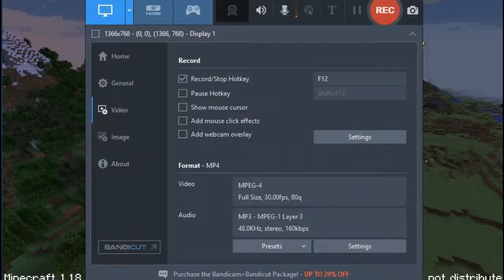Minecraft Gameplay survival mode (part 1)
Hi  guys welcome to my chanel  I am Dewan fardin from Fardin Gaming yt.
I hope you are well. I am well also  in this video I will show you Minecraft Gameplay survival mode (part 1)

My device: pc